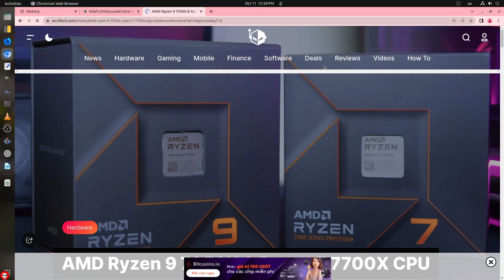PC Build: Gaming PC with Intel Core i3-13100 | i5-13600K | AMD Ryzen 9 7950X